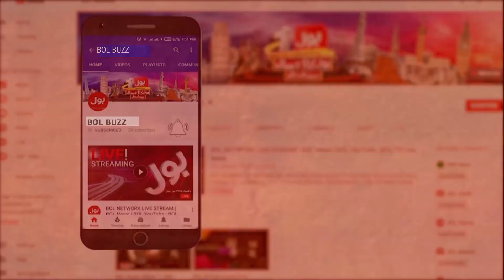Mustard Oil Business in Pakistan | Sarson Kay Tail Ka Karobar | Expeller Machine | BOL Buzz